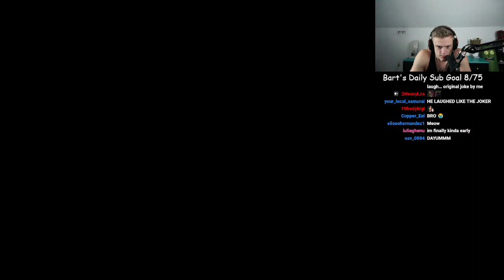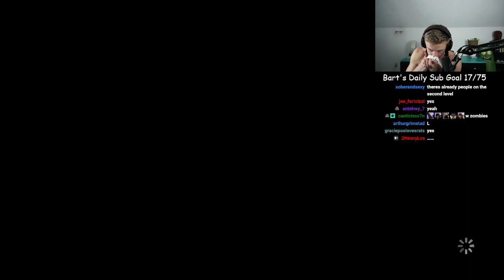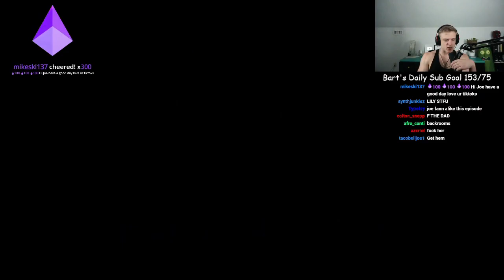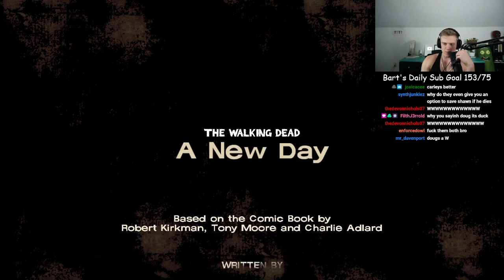MEETING CLEMENTINE!!! Joe Bartolozzi Plays The Walking Dead Season 1 Episode 1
As I've seen from Joe, he has been trying to take down accounts posting his videos. I am not claiming to be Joe Bartolozzi or profiting off his content. I am posting it as an archive for videos from Joe that aren't posted on his channel and are no longer on twitch.